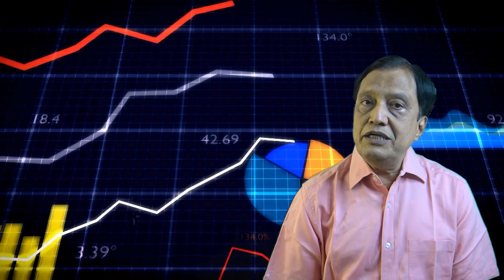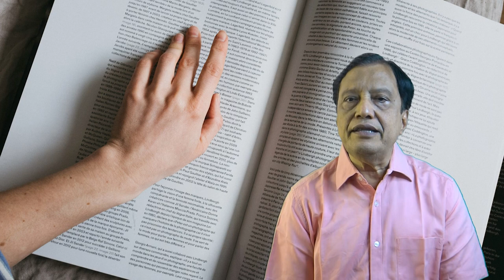Prison reforms and the Prisoners: Saturday Wisdom: S S Mantha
Modern prison in India originated with the Minute by TB Macaulay in 1835. A Prison Discipline Committee submitted its report on 1838. It recommended increased rigorousness of treatment while rejecting all humanitarian needs and reform of prisoners. Nothing however has changed in the past 200 years.